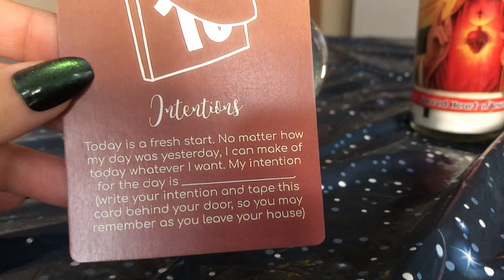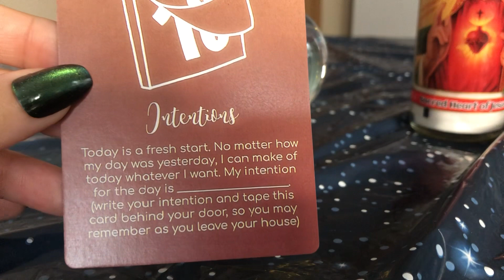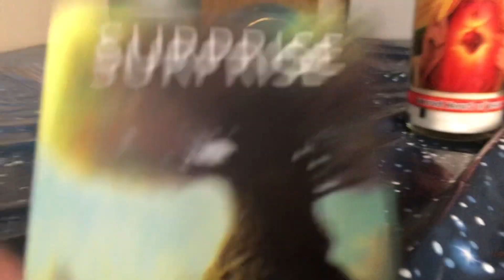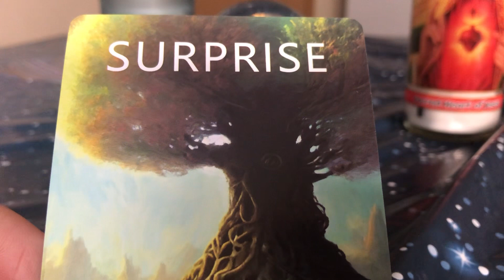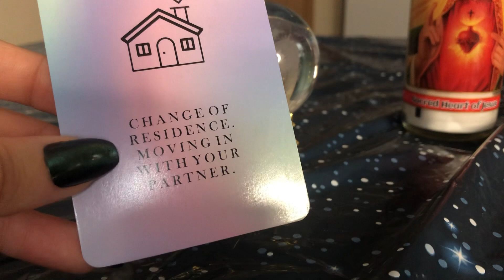March 18, 2024 UDATES